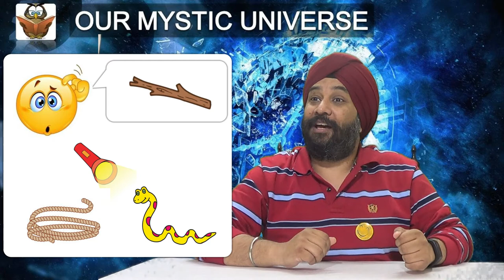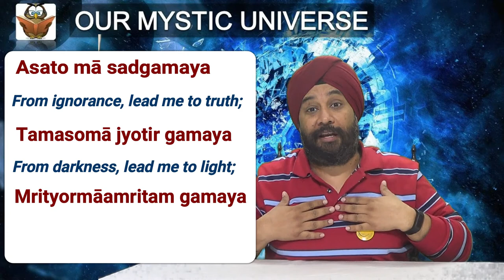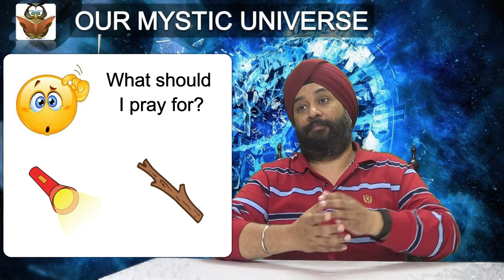What should I Pray for ...........??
What should I Pray for. ?? The Right Prayer. !!

Lead me from Darkness to Light, from Illusions to Reality so that I can pray for the "Right Thing".